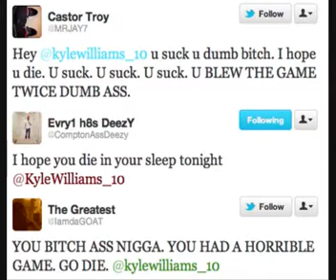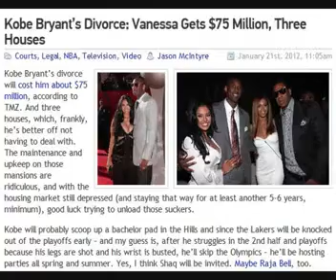ED LOVER get CLAY CHAIN from KING THESIS for C'MON SON! 30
Follow me and the Clay Chain movement @Thesispieces